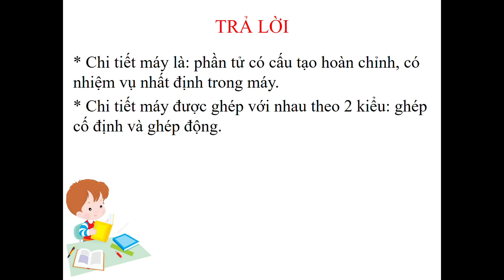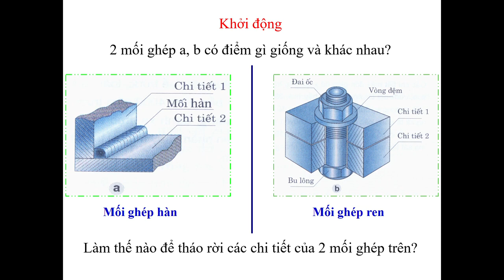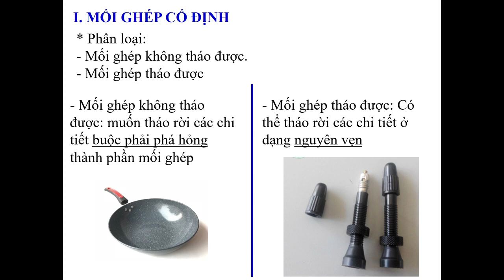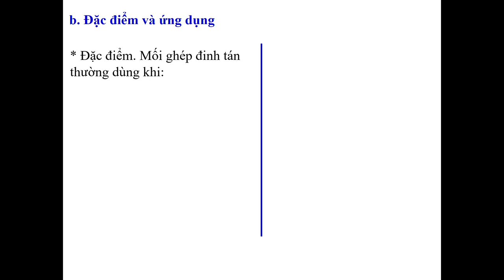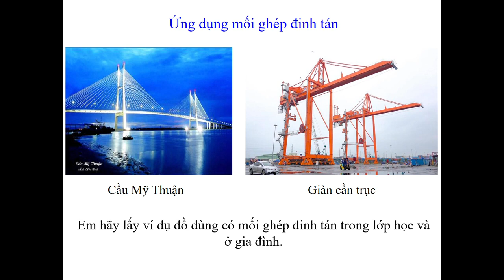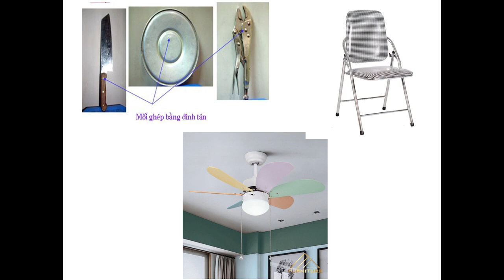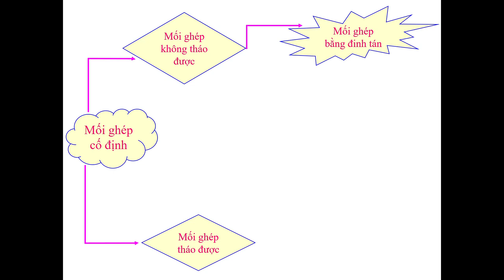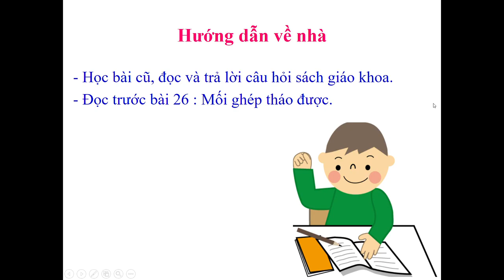THCS Nguyen Du_TP Thái Nguyen_Cong nghe_8_Moi ghep co dinh , moi ghep khong thao duoc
GV Hoàng Thị Trang
Trường THCS Nguyễn Du - TP Thái Nguyên